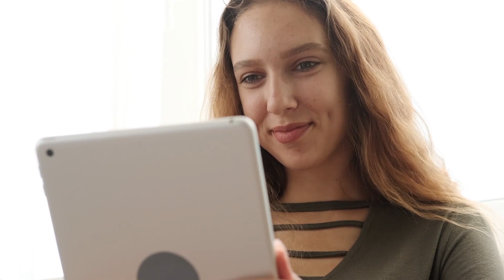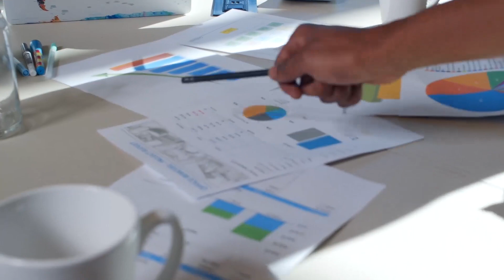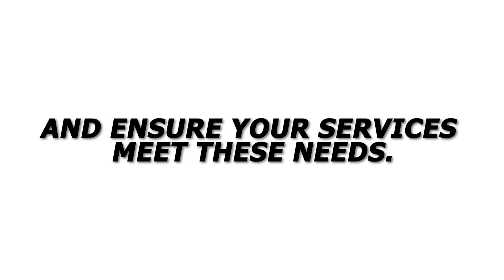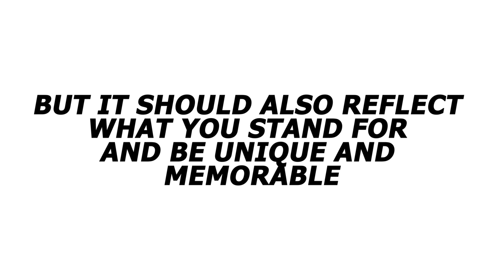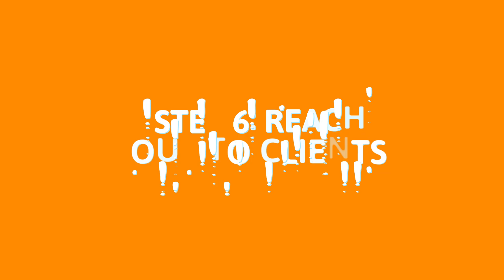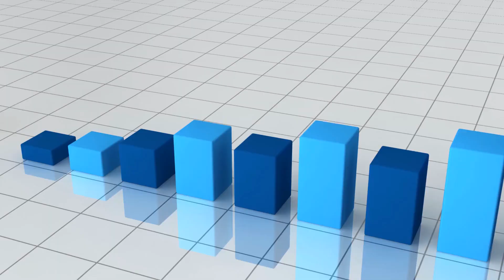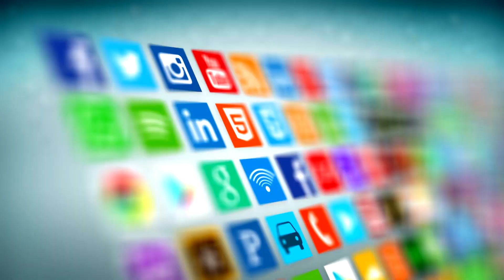Spark Success: Your Digital Marketing Side Hustle!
The contents, featured in the videos on this channel are provided only for entertainment and informational purposes only, the information provided in any video herein does not claim or establish any professional advice and, therefore shall not be trusted upon as such. SallyInformation does not accept any accountability for any financial loss, or damage whatsoever that may result from viewing the videos or using it as financial or any other professional advice.

The views, information, or opinions expressed through any comments or testimonies do not necessarily represent those of SallyInformation or any of its creators, authors, directors, owners, partners, staff, employees, or affiliates. All contents provided in the videos are for entertainment and informational purposes only.

SallyInformation makes no representations as to the truthfulness, accuracy, or completeness of any information in the videos provided on this channel. SallyInformation its creators, authors, publishers, directors, owners, partners, staff, employees, or affiliates will not be liable for any information shared, losses, injuries, or damages of whatever nature whether it is direct indirect, or consequential to anyone.

As a viewer and audience, you acknowledge and agree that any information, and advice, provided on the channel through the videos are, solely for entertainment and informational purpose only. Anything shared should not be considered as any professional advice. Furthermore any information provided herein should not be taken as a final solution or professional advice, the viewer and audience must satisfy themselves with the accuracy and genuineness of the information shared.

SallyInformation may link you to other websites or apps through advertisements that may provide diversified services. SallyInformation will not be liable for any use or purchases made through other websites or apps.

SallyInformation eliminates all legal responsibility for damages or loss directly or indirectly resulting from viewing the videos on the channel to the fullest extent sanctioned by the applicable law. Please make use of sound judgment and common sense when relying on any information provided. The information provided is based upon the Author's publisher's knowledge and research. You should conduct your own research and confirm the suitability of investments with yourself, merely providing any information through the videos are no guarantee of any particular outcome or result of any kind.

All copyright and other intellectual property rights and their contents, including without limitation all videos, audios, images, and graphics contained (collectively, the "contents") are of SallyInformation.

To the maximum extent permitted by law, and all related content, and information are provided on an "As Is" and "as available" basis, without any representation or warranty of any kind, express or implied, or any guarantee or assurance. SallyInformation does not warrant that the information, content, materials, are free of malicious intent. You expressly agree that your use of any information in the videos is at your sole risk.